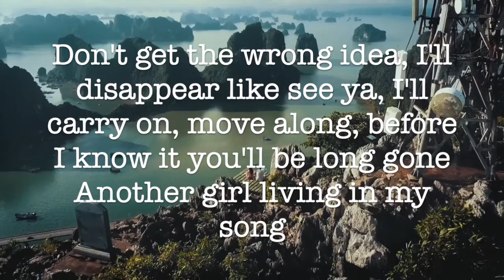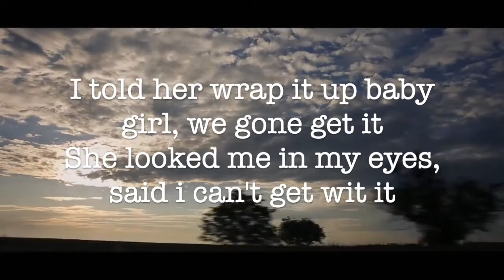Dead By Faded Vision Teaser Lyric Video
Dead by Faded Vision short lyric video. Actual visual to be made and released soon. Lyrics written and performed by Envixion and Fade. Beat made by Envixion. Mixed and recorded by Envixion.